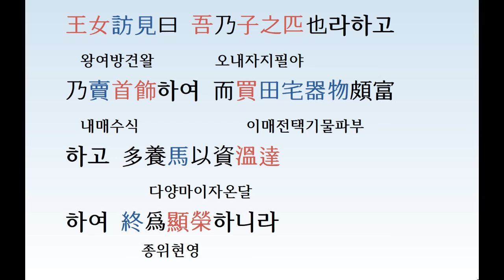[오늘의 한문 329] 명심보감 178 염의편; 20200219 수